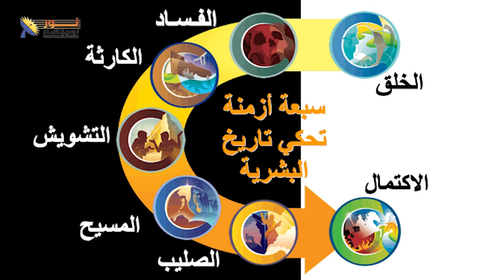556 هناك ارتباط وثيق بين الأزمنة السبعة يحاول الشيطان طمثه